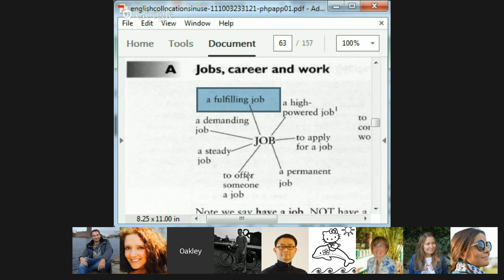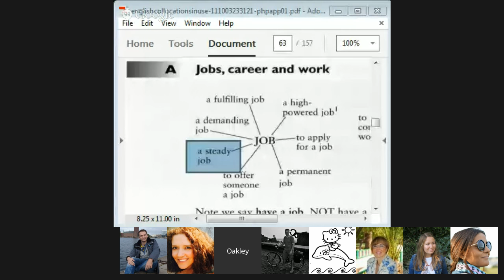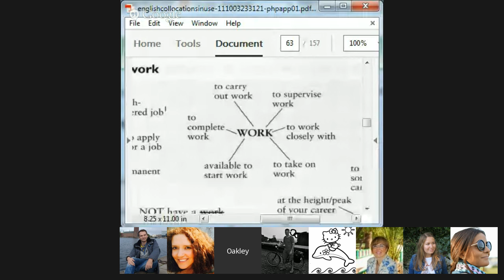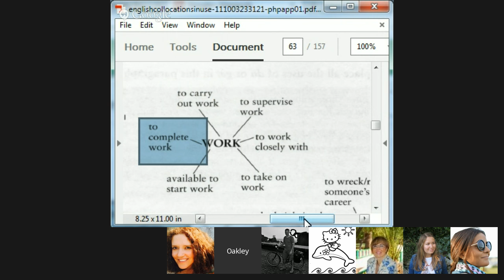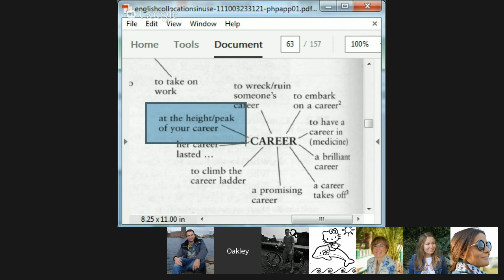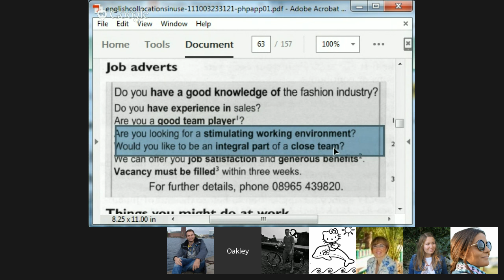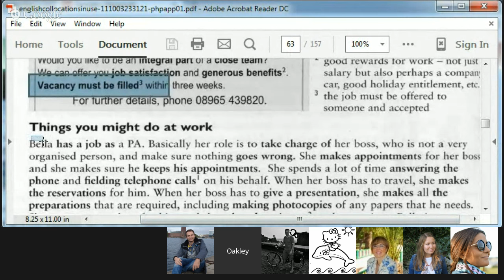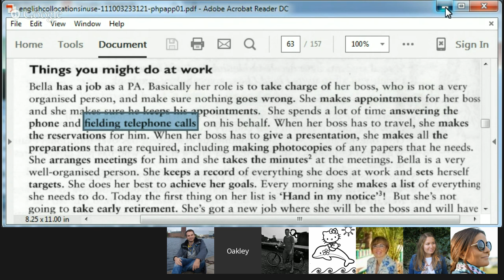Collocations Related to Work